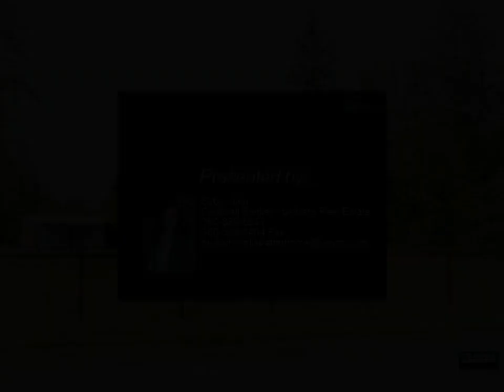Coldwell Banker Voetberg Real Estate - 20128 Whitefish Lane SE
Please enjoy this property video created by Coldwell Banker Voetberg Real Estate

20128 Whitefish Lane SE
Tenino, WA 98589

Amazing opportunity w/ this parcel that has water meter on property, private Thompson Creek to the South of property, Power (and the septic from prior home) PLUS Pole barn/shop, 30x24, all on .66 acre! Make this your weekend retreat, vacation spot, place a Cabin here, live here and plan to build, or great 4 MIL, Partially fenced, gated + year long reacreations surrounding you! A rare fiind, Whitefish Lane connects to Skookumchuck River and is 1-2 miles from steelhead and salmon hatcheries, plus resevoir and river roughly 200 yards down stream, accessible on foot too! Canoe, kayak, swim, fish and make your move to utilitze the shop for multi-uses...Seperate parcel NEXT door, MLS#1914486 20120 Whitefish Ln...combine 2 for community living!

Sybil Kuhn
Coldwell Banker Voetberg Real Estate